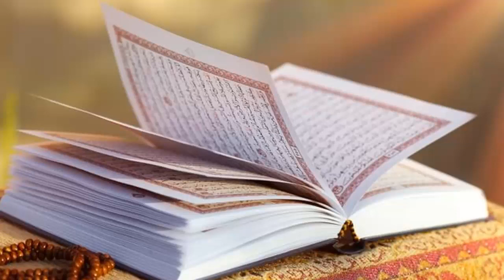Ramzan Ka 3rd Ashra 1 Tasbih Ka Wazifa | Taqdeer Badal Jay Gi | Wazaif For All Hajat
THANKS!